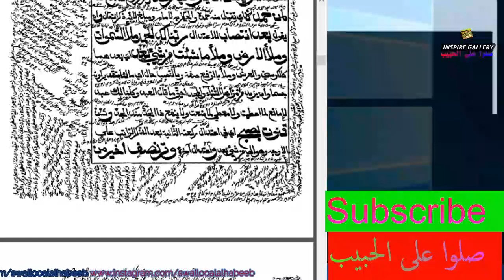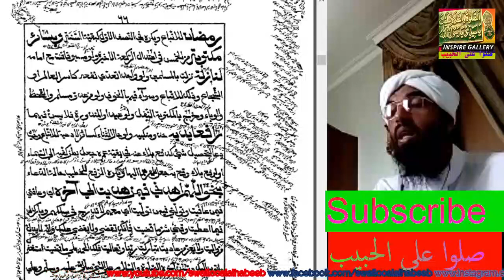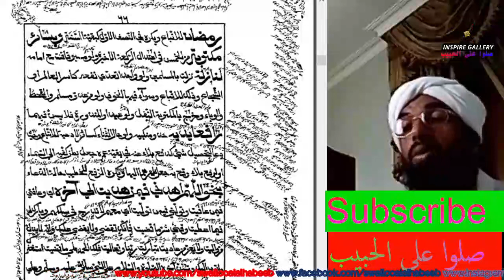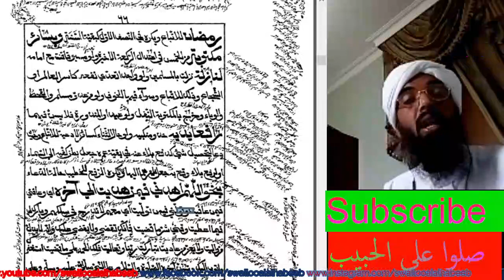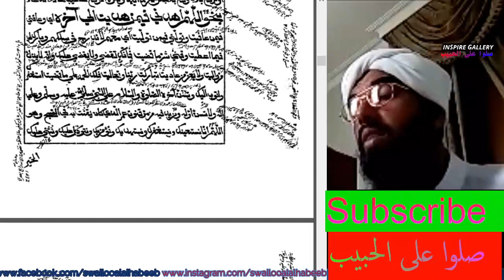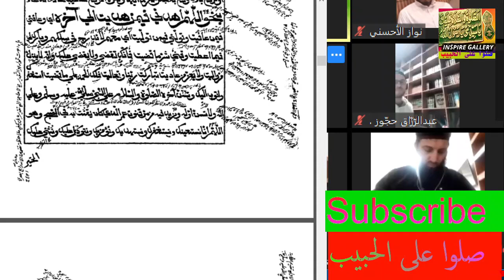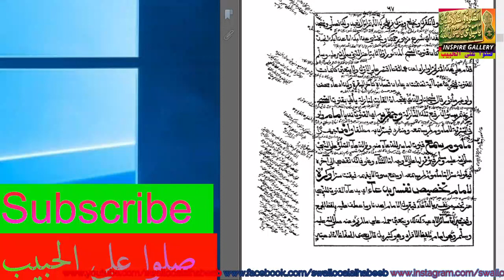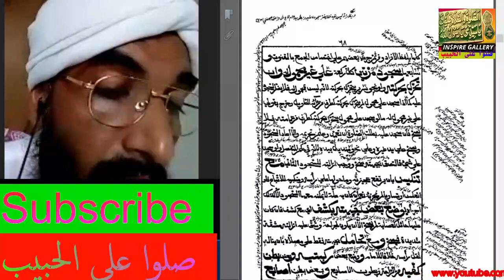قنوت الصبح والوتر والنازلة | درس فتح المعين للعلامة المليباري يلقيه عبد الحكيم الكنافلي السعدي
قنوت الصبح والوتر والنازلة  | درس فتح المعين للعلامة الشيخ زين الدين المخدوم المليباري يلقيه الشيخ الدكتور عبد الحكيم الكنافلي السعدي حفظه الله